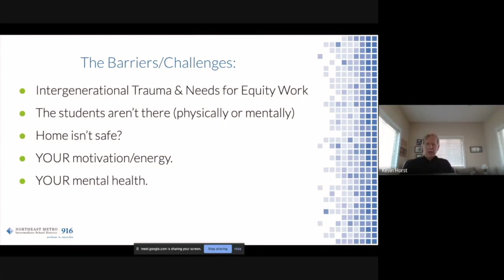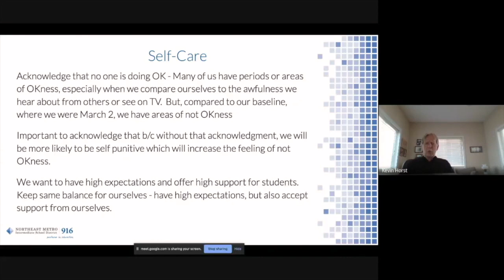Kevin Ok, not OK